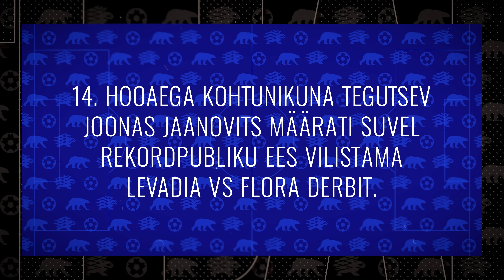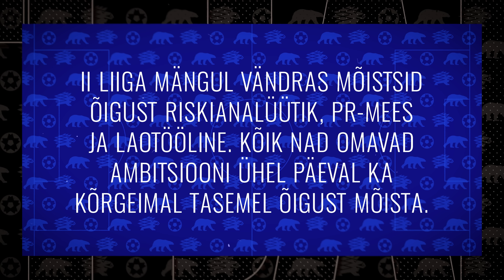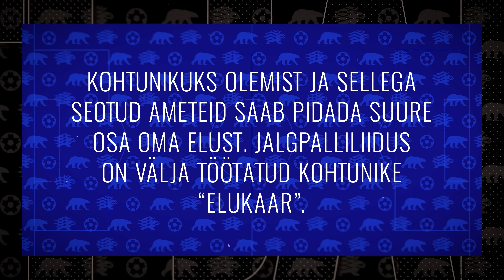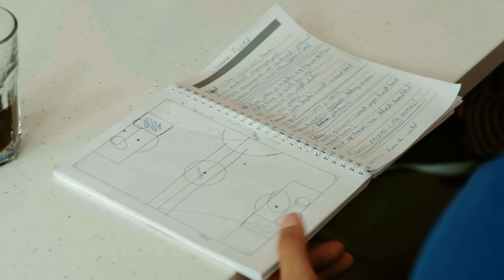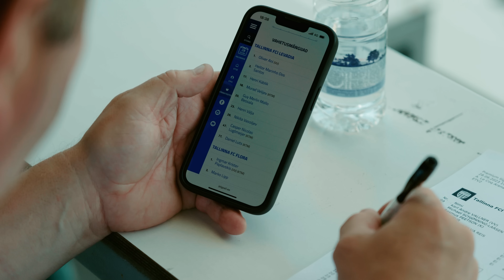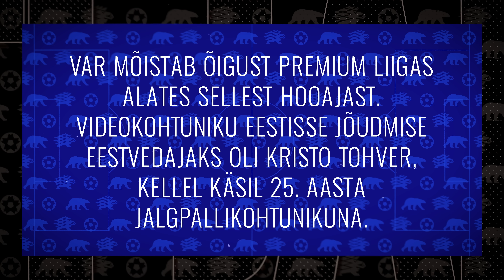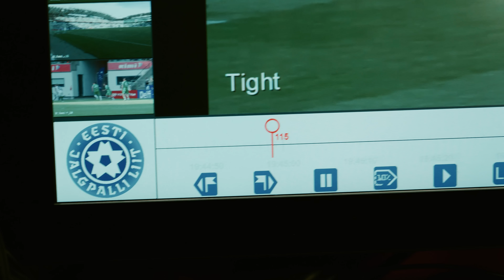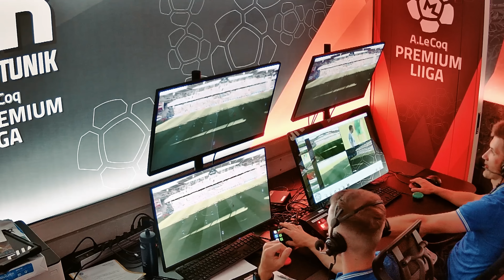"VÕIDU NIMEL: EESTI JALGPALL" 3. osa: Tallinna derbi ja madalama liiga lahing läbi kohtuniku silmade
Coolbet dokumentaalsarja "Võidu nimel: Eesti jalgpall" 3. episood on teie ees! Kolmandas osas vaatasime täpsemalt, milline näeb välja ühe Eesti kohtuniku tööpäev. Selleks olime kaamerate ja mikrofonidega kohal nii Levadia vs Flora derbil kui ühel madalama liiga lahingul. Mida kohtunikule mängu jooksul öeldakse ning kuidas kohtunik ise mängijatega suhtleb? Seda näed juba seekordsest osast - head vaatamist!

0:00 Sissejuhatus
1:05 14. hooaega kohtunikuna tegutsev Joonas Jaanovits määrati suvel Premium liiga rekordpubliku ees vilistama Levadia vs Flora derbit
06:40 II liiga mängul Vändras mõistsid õigust riskianalüütik, PR-mees ja laotööline. Kuidas nende tööpäev palliplatsil möödus?
17:45 Milline on kohtunike "elukaar" Eestis? Kuidas käib suureks derbiks ettevalmistumine?
27:50 Sellest hooajast on Premium liigas kasutusel ka VAR. Kuidas kogu süsteem välja näeb?
33:40 Tallinna derbi läbi Eesti tippkohtunike silmade. Mida ütlevad punase kaardi saanud mängijad? Kuidas reageerib sellele vilemees?